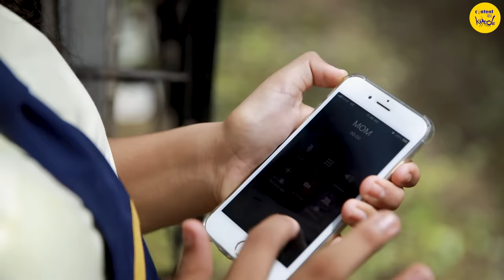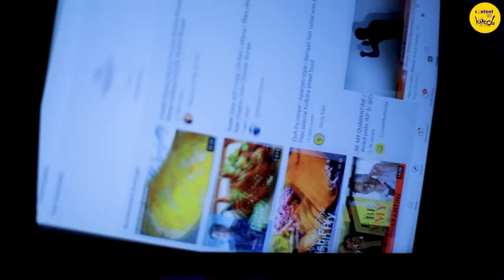FEMALE EMPOWERMENT| SHORT FILM Strong Women Fight Back Stop Eve Teasing I Content Ka Keeda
Female Empowerment, the short film is something we need to talk about. Should we give up or fight back? Strong Women fight back. Do you agree? Watch this short film and tell us how we can stop Eve Teasing. How we can become strong women.  Any ideas for female empowerment?

CAST
Arsheen Namdar
Sandeep Aanand